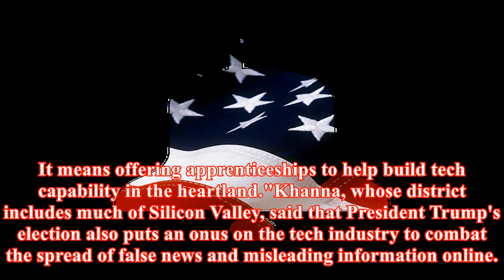Calif. rep: time for silicon valley to ‘advance the common good’